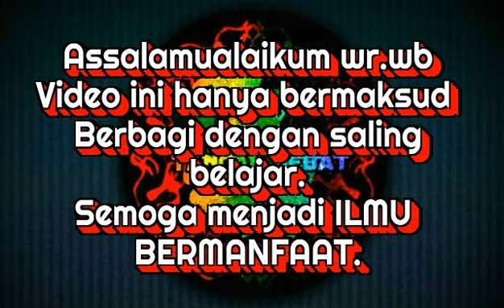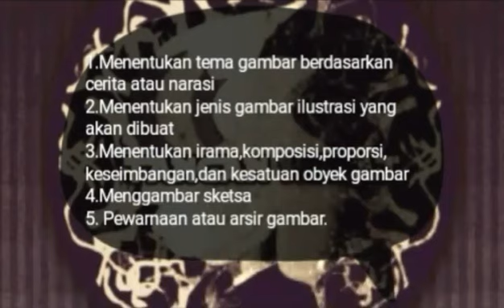Gambar Ilustrasi Hewan | Menggambar Kura-kura dan Siput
Cara menggambar ilustrasi. Menggambar ilustrasi hewan. Gambar ilustrasi hewan yang mudah.
Jenis gambar ilustrasi : kartun
Bentuk obyek gambar : hewan
Alat gambar : spidol dan crayon
Bahan : kertas gambar
Narasi : Seekor siput yang sedang curhat kepada sahabatnya,kura-kura,sama-sama binatang yang hidup dengan membawa rumahnya. Si Siput bercerita bahwa dirinya selalu dihina binatang lain,karena jalannya yang tidak dapat cepat karena selalu membawa rumahnya.
Tema : Persahabatan Binatang Lambat
Video tutorial cara menggambar Ilustrasi ini untuk pemula,orangtua,dan pendidik. Semoga dapat membantu dan menginspirasi didalam memberikan contoh gambar ilustrasi kepada anak. Semoga bermanfaat.
UNTUK CONTOH GAMBAR ILUSTRASI YANG LEBIH BANYAK,SILAHKAN KUNJUNGI PLAYLIST DI CHANNEL INI. Terima kasih.